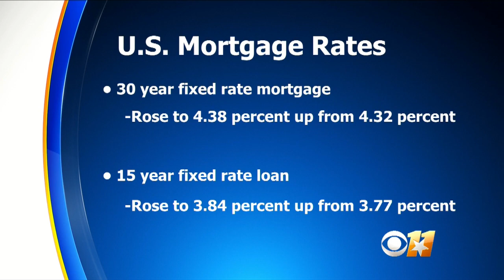US Mortgage Rates Climb To A Nearly 4-Year Peak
Long-term U.S. mortgage rates jumped this week to their highest level in nearly four years, a sign that the prospect of higher inflation is steadily increasing the cost of borrowing to buy a home.  Matt Yurus reports.